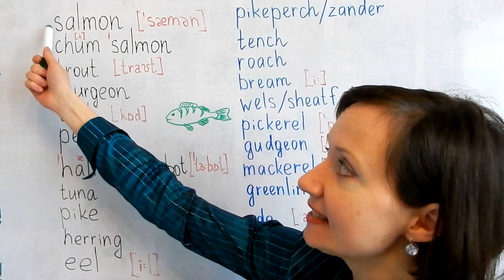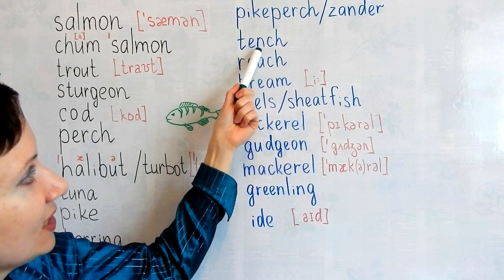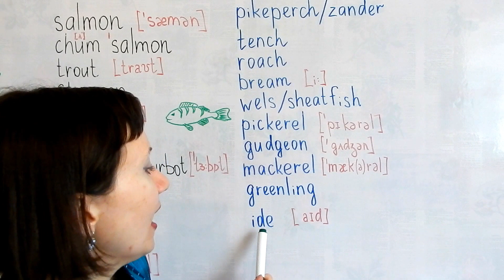English Russian fish names (названия рыб на английском)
Common English fish names translated into Russian and ways to remember some of them.